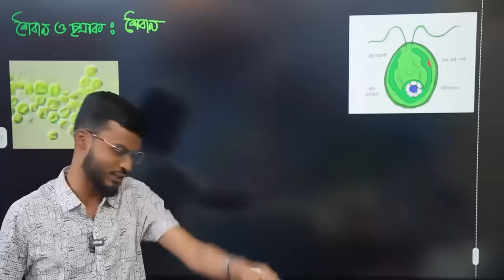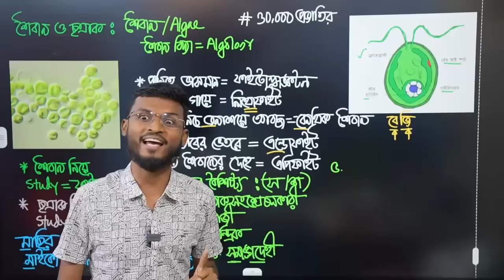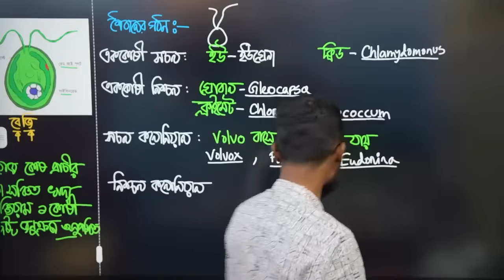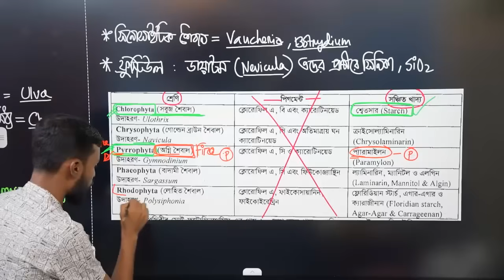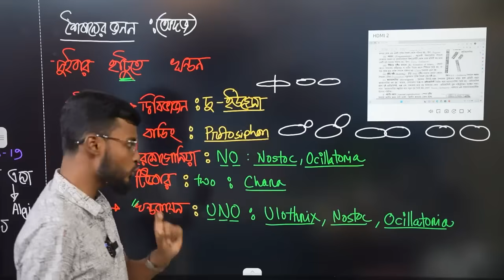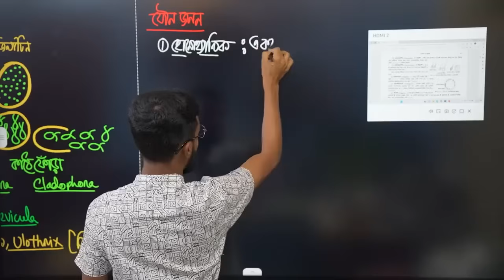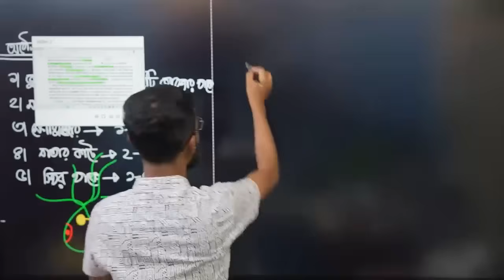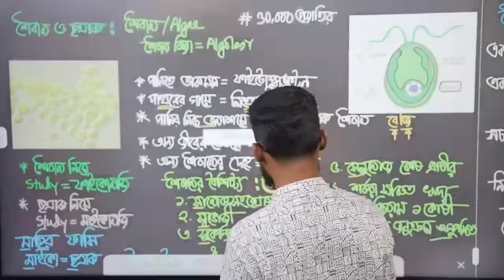MediMission-10: শৈবাল ও ছত্রাকঃ শৈবাল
🟫🛑🛑🛑 আমার পেইড কোর্স সমূহঃ

🔥 ২০২৩ ব্যাচের জন্য আমাদের ACS থেকে এবারের মেডিকেল এডমিশন প্রাইভেট ব্যাচঃ

🔥 ২০২৩ ব্যাচের জন্য আমাদের ACS থেকে এবারের ভার্সিটি এডমিশন প্রাইভেট ব্যাচঃ

আমার আরও কিছু ভিডিও যা আপনার উপকারে আসবেঃ